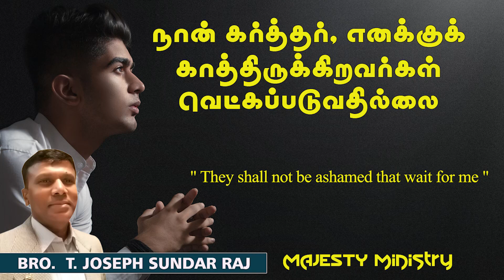" They shall not be ashamed that wait for me " 24 - 2 - 23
" They shall not be ashamed that wait for me "
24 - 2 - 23